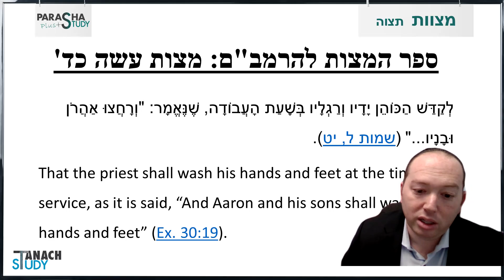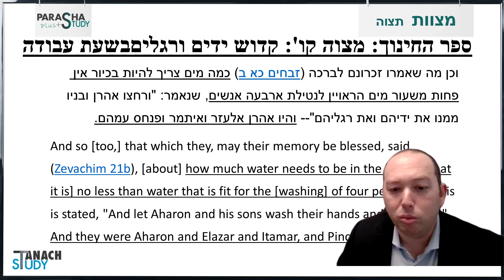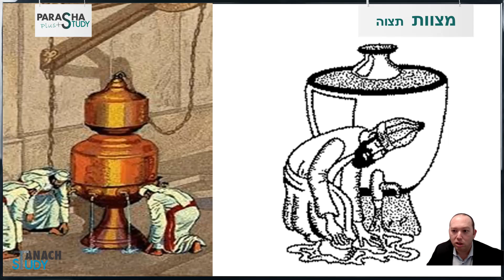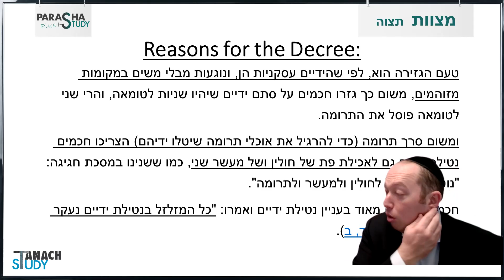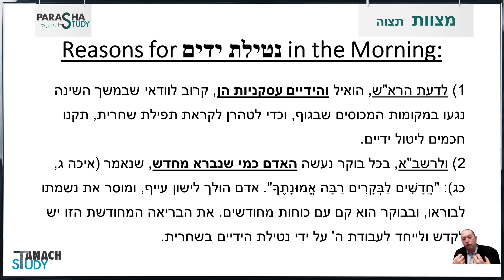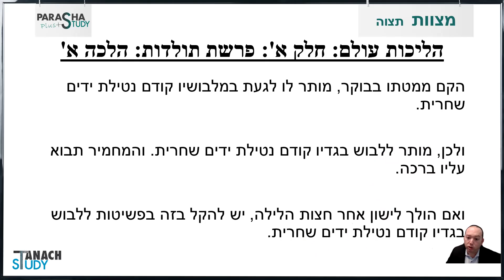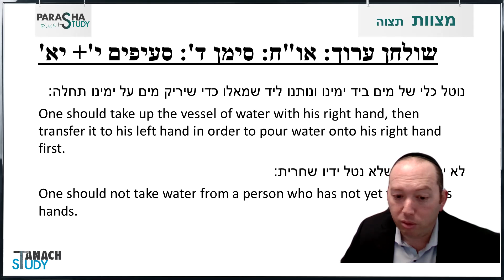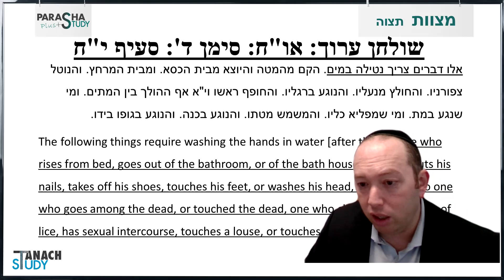Rabbi Ikey Tawil - Missva - Tetzave: "Washing Hands Before Entering/Serving in The Beit Hamikdash"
Seder Shemot Parashat Tetzave
This is an analysis of the Missva of the Parasha by Rabbi Ikey Tawil